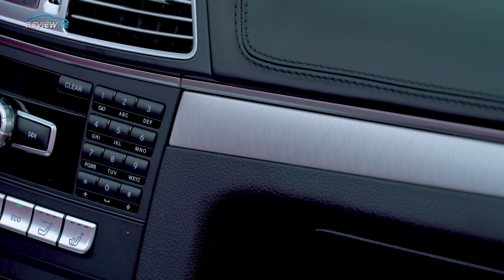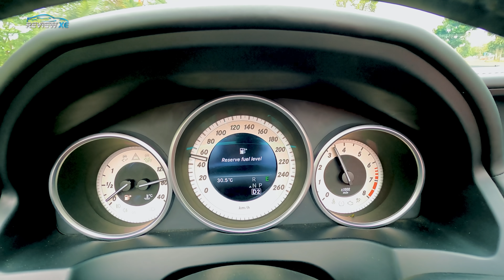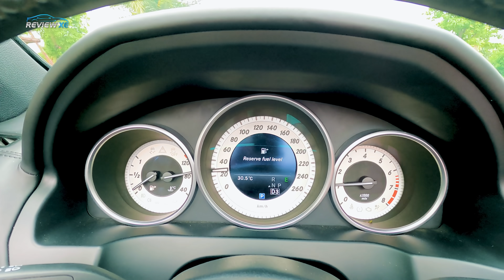Đánh giá Mercedes Benz E400 mui trần siêu hiếm giá 2,6 tỷ đồng.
Lâu nay chúng ta thường bắt gặp hình ảnh các mẫu xe của Mercedes - Benz lịch lãm và sang trọng.

Nhưng với E400 phiên bản mui trần, tất cả những gì thể thao, chất chơi nhất sẽ đều được hãng xe từ Đức mang lên mẫu xe có giá 4 tỷ.

Sau 5 năm, dù chỉ đếm trên đầu ngón tay, vẫn rất nhiều người săn tìm E400 mui trần. Chi tiết sẽ có trong video của Review Xe

© Copyright by Review Xe ☞ Do not Reup